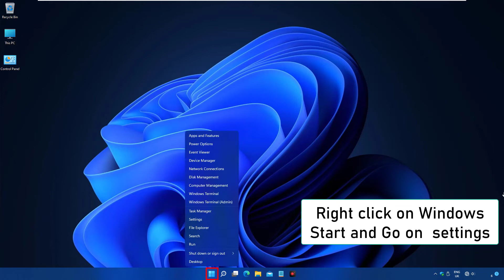Add Folder And App Shortcuts To Windows 11 Start Menu - How To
Add Folder and App Shortcuts to The Windows 11 Start Menu, how to change app icons on iphone with shortcuts, how to get rid of shortcuts when opening an app, how to change app icons with shortcuts, how to add app shortcuts on iphone, how to create password for any app using shortcuts, are the topics of real interest among Windows users.
Add Folder and App Shortcuts to The Windows 11 Start Menu can be easily fixed with the help of this tutorial.
Since 1995, the Start menu has been a fundamental element of Windows. Of course, there was one major exception: Windows 8. However, Microsoft's decision to remove the Start menu from that platform proved to be a costly error. After updating to the new desktop platform, you'll have to get used to a somewhat different Start menu in Windows 11. Despite the fact that the menu has changed, you can still configure it in a variety of ways and add app shortcuts to it via Settings. Continue reading to learn how to modify the Start menu in Microsoft's newest desktop operating system.
The Start menu in Windows 11 differs significantly from its predecessor in that it lacks tiles. Those beautiful animated live tile shortcuts that brightened up Windows 10's menu are no longer available. It's arguable if this is a positive change. The Start menu in Windows 11 does, however, show recent file items, which the prior menu did not.
Is there a traditional view in Windows 11?
The Start menu in Windows 11 takes on a new meaning. It's not quite the same as the Start menu you're used to in Windows 10, but a quick registry edit may make it seem more like the original Start menu you love. From the taskbar, press the search button and type regedit.

00:00 Intro
00:14 App adding process
01:00 Outro